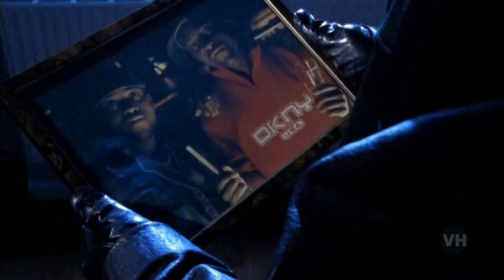𝗡𝗔𝗡𝗔 - 𝙍𝙚𝙢𝙚𝙢𝙗𝙚𝙧 𝙏𝙝𝙚 𝙏𝙞𝙢𝙚 1998 (𝗜𝗜)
Nana Kwame Abrokwa (born 5 October 1968) is a Ghanaian born German rapper and DJ, performing under the pseudonyms Nana or Darkman. Nana is not an actual first name, but is rather a Ghanaian title of nobility. His 1996 self-titled debut album was certified Platinum in Poland and Gold in Germany and Switzerland. The album spawned the 1997 hit single, "Lonely", which reached number-one in Germany and Switzerland, and was certified Platinum in Germany.

Nana arrived in Hamburg, Germany, with his mother and his brothers at the age of 10.

At the beginning of the 90s, his debut consisted of DJing in hip-hop clubs. He also co-produced and rapped in some songs of DJ David Fascher ("Here We Go", "Make The Crowd Go Wild"), under the alias MC Africa True.

In 1995 he joined the Eurodance project Darkness as a rapper, which was produced by Bülent Aris and Toni Cottura. The song "Dreams" became a club hit, but Nana didn't feel very comfortable with the style Darkness adopted and the group separated. However, his current scene name, Darkman, originated from this time.

In 1996 Aris and Cottura founded the Black Music label Booya Music, which Nana joined as the first artist. The first single, "Darkman" reached the top 10 of Germany's official single-chart by Media Control. The following single, "Lonely", became the most successful euro-rap song, being number-one for several weeks. The album, Nana, released in 1997, is more on the mainstream, American style of rapping. It features numerous other members of the Booya Family, such as Jan van der Toorn and Alex Prince.

1998: Father
The second album, Father, was released in May 1998 and contains slower pieces and more personal lyrics. The songs "Too Much Heaven" and "War" were also featured on the tribute albums Love The Bee Gees and Hands on Motown.

At the end of 1999, Nana's released the single "I Wanna Fly", which flopped, due to a decrease in euro-rap's popularity and the growing importance of hip-hop played in German. Nevertheless, Nana still recorded two further albums with Booya Music, which were not released due to legal problems.

At the beginning of 2001 Nana released the German-language song Du wirst sehen, a gesture which was not appreciated by international fans. The single flopped, and the planned bilingual album Global Playa was canceled at the request of the record company.

After a long break, in the summer of 2004, Nana finally released the album All Doors In Flight No. 7, featuring Jan van der Toorn and Manuell, on his own label, Darkman Records. The album was distributed exclusively over the Internet, through Nana's website.

Produced for BOOYA Music Productions, Aris Cottura GbR @ Sound of BOOYA '99

AYOOB Records is BOOYA Records spelled backwards. The versions of I Wanna Fly are the only release this logo appears on.